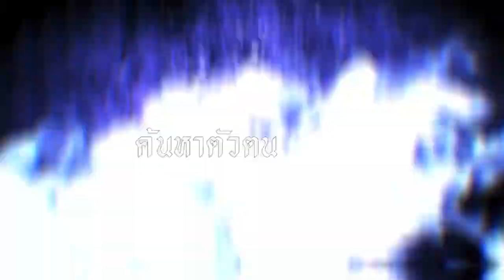The Lost Memories : Hymn of the Valkyrie Trailer (Thai Sub)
The Lost Memories : Hymn of the Valkyrie

เกมมือถือสไตล์ RPG จากเกมสุดคลาสสิค Ragnarok Online